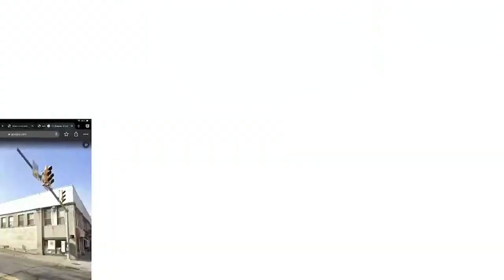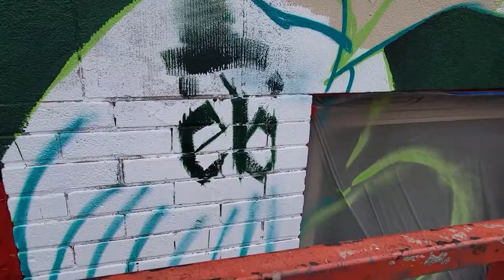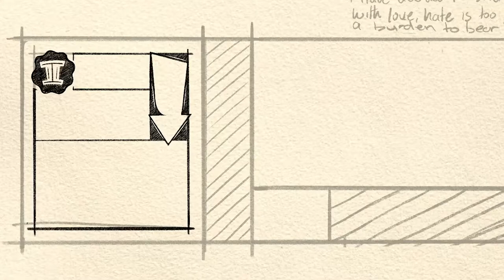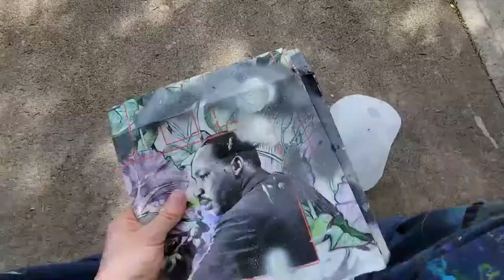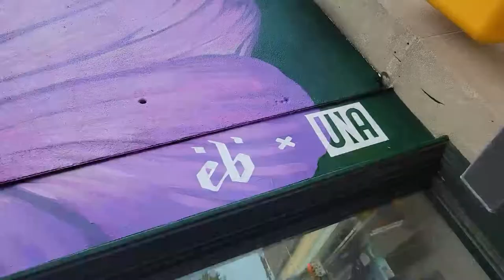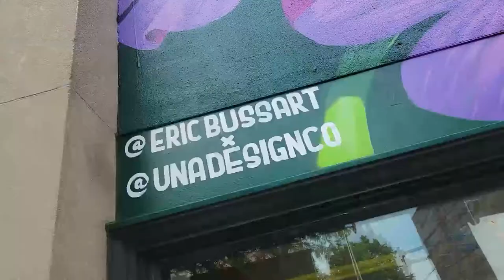THE DREAM, a MLK MURAL COLLABORATION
A collaboration between myself, Eric Bussart and Emanuel WIsdom, the founder of UNA DESIGN CO

Mural is located in Scranton PA on the side of the Embassy vinyl storefront on Mulberry st